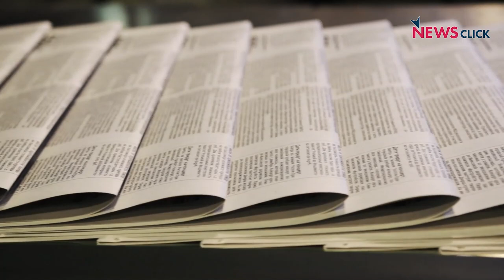Why TN Farmers Oppose High-tension Power Lines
To deploy high-tension power lines in Tamil Nadu, the Power Grid Corporation of India erects the towers in farming lands in most places. The project covers 13 districts in Tamil Nadu. Thus, many farmers have lost their agricultural fields in the land acquisition process. NewsClick presents a ground report after meeting the families of affected farmers in Sankari panchayat of Salem district.